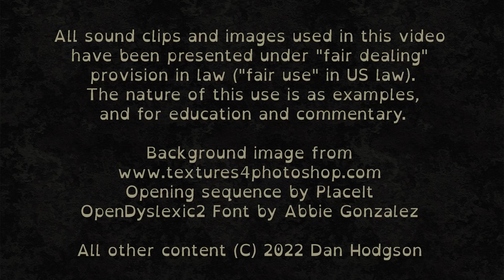3000 Best Albums [2729] Marquis de Sade - Rue De Siam (1981) Dan's Mini Album Review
7.5/10 Early 80s post-punk-pop with a darkness that I enjoyed